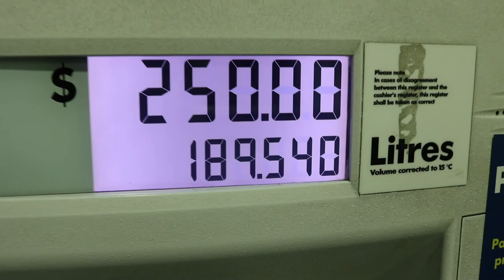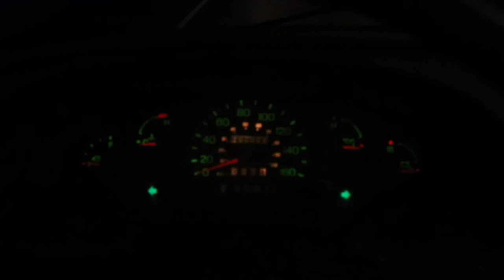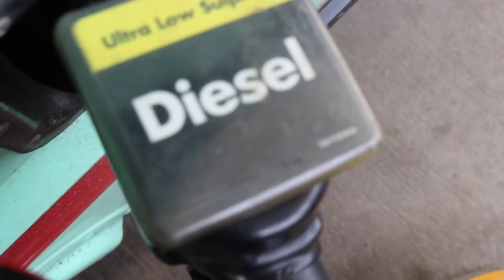Vancover Island Bus Trip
The GoAhead Boys are back at it with a bus trip to Vancover Island. Watch as the boys go surfing, take on halloween, and do some hiking.

Nick - nick__pelletier
Mallam - brandy_mallam
Jake - jake_kavanagh
Brendal - Brennan_gee19